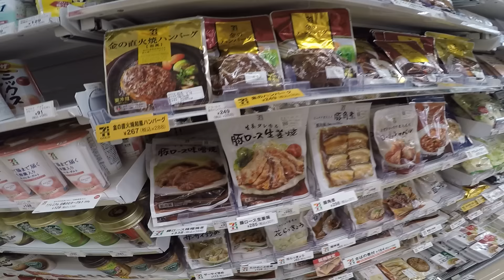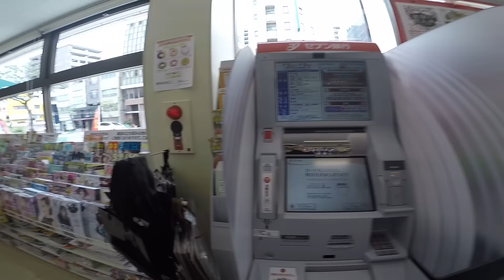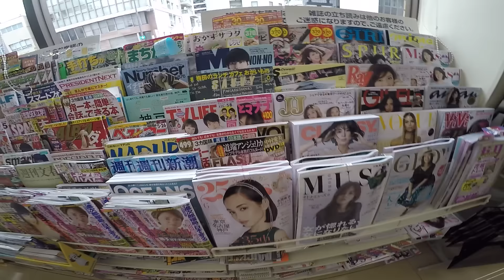2015 日本之旅 | 帶大家行下日本既便行店